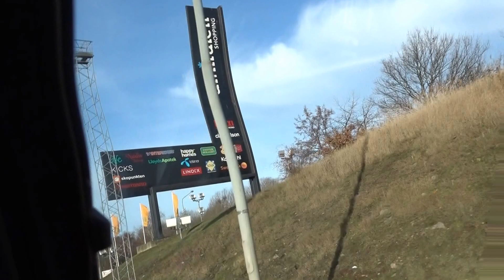Suraj Sharma driving Toyota ELP655 from Lyckeby to Centrum Karlskrona, Blekinge, Nov 25, 2016